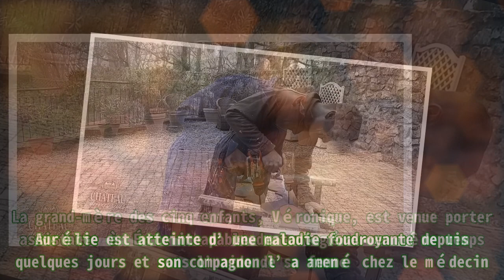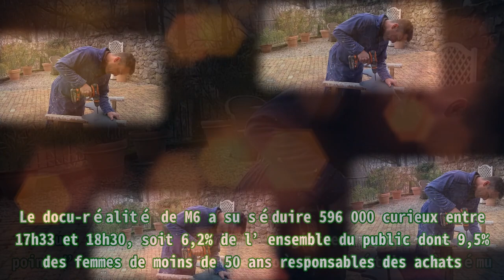Le château de mes rêves : une maladie foudroyante, Franck et Silvère écartés sur M6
Le château de mes rêves : une maladie foudroyante, Franck et Silvère écartés sur M6 Thank BUY Les caméras de M6 s’intéressaient notamment à la bâtisse d’Éric et Aurélie à Montluçon ce mardi 28 mars 2023 dans Le château de mes rêves . Aurélie est atteinte d’une maladie foudroyante depuis quelques jours et son compagnon l’a amené chez le médecin. La grand-mère des cinq enfants, Véronique, est venue porter assistance à Éric incapable de tout gérer en même temps sans l’aide de sa femme. Franck et Silvère, qui se sont attaqués aux lambrequins du toit la veille, ont été écartés. Ce numéro s’est passé sans eux pour le roulement de toutes les familles. Lors de leurs prochaines apparitions, ils pourront montrer le fruit de leur travail et ce que leur habilité à manipuler une perceuse leur aura fait faire. Pour rappel, Silvère avait percé le tréteau sur lequel était placé le lambrequin hier, mais sans gravité. Le docu-réalité de M6 a su séduire 596 000 curieux entre 17